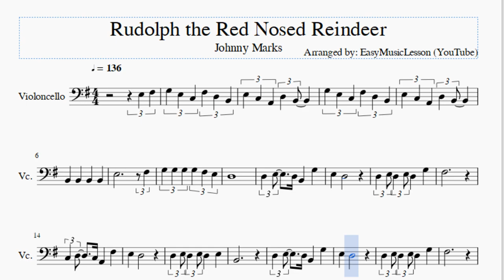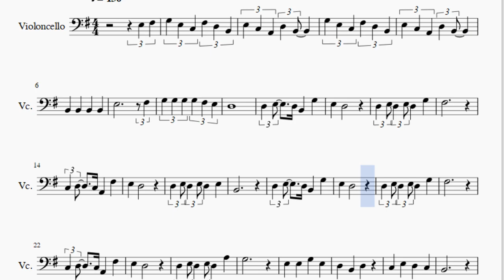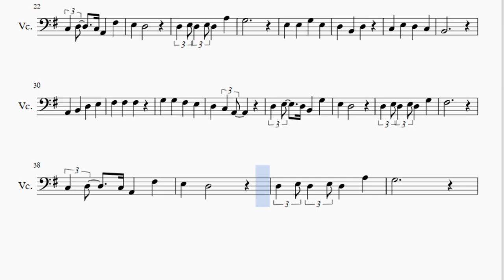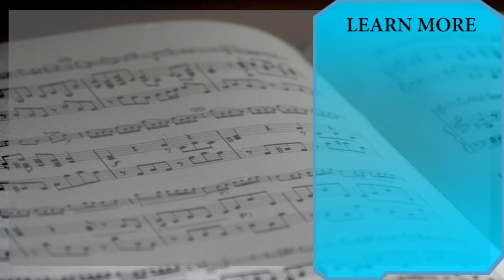Cello Sheet Music: How to play Rudolph the Red Nosed Reindeer by Johnny Marks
Here is a sheet music/tab video on the song Rudolph the Red Nosed Reindeer by Johnny Marks on the cello. A cello sheet music arrangement which is transposed to notes that are easily played by cello, for the song Rudolph the Red Nosed Reindeer by Johnny Marks.

EasyCelloLesson teaches you to play the your favorite instrument, through well-arranged sheet music so that you too can learn how to play Rudolph the Red Nosed Reindeer by Johnny Marks on the cello as fast as you can. A cello sheet music with backing tracks to help your play the song better.